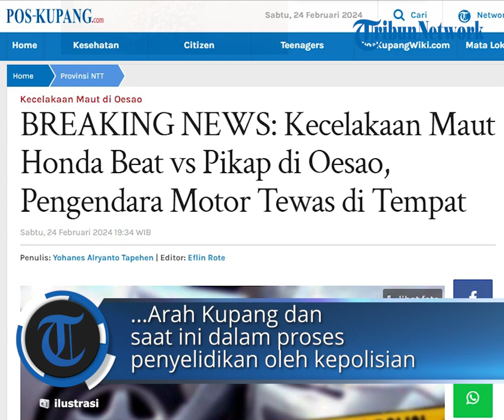BREAKING NEWS: Kecelakaan Maut Honda Beat vs Pikap di Oesao, Pengendara Motor Tewas di Tempat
POS-KUPANG.COM - Peristiwa kecelakaan maut kembali terjadi di Oesao tepatnya di Jalan Timor Raya KM 28-29 Kelurahan Oesao Kecamatan Kupang Timur, Kabupaten Kupang, Sabtu 24 Februari 2024 sekira pukul 02.30 wita.

Kasus kecelakaan maut ini melibatkan sebuah mobil pikap dan sebuah sepeda motor mereka Honda Beat yang mengakibatkan pengendara motor meninggal dunia. (POS-KUPANG.COM, Yohanes Alryanto Tapehen)

Artikel ini telah tayang di Pos-Kupang.com dengan judul BREAKING NEWS: Kecelakaan Maut Honda Beat vs Pikap di Oesao, Pengendara Motor Tewas di Tempat

Penulis : Yohanes Alryanto Tapehen
Editor : Eflin Rote
VPO : Leo R